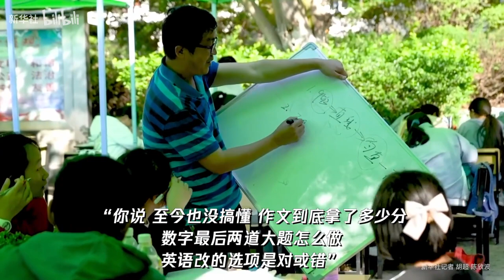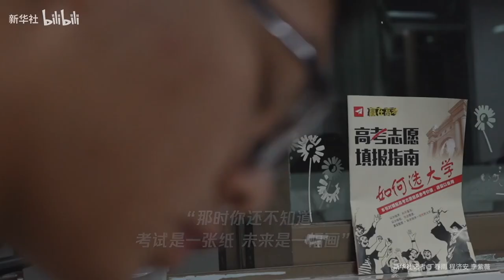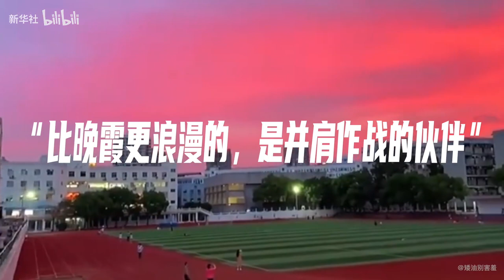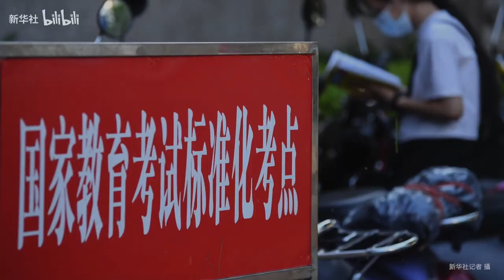高三再见！请珍藏这份回忆 - 复旦大学 Fudan University